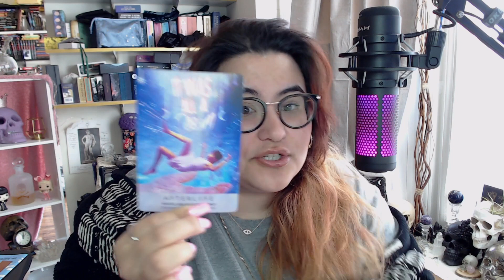Quick AF Oracle Reading | June 6th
I felt compelled to do a small simple oracle reading for peeps today! Please let me know what you thought of the video!

HAPPY TIMEZONES!